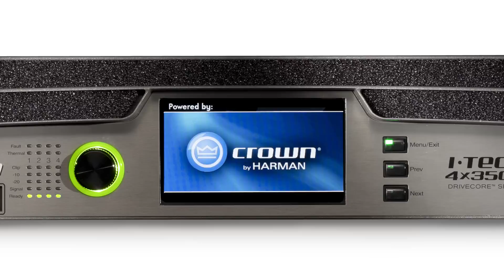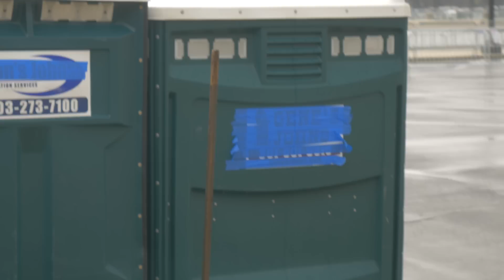#40 - Presidential Inauguration - Live sound system for a million people 🔊😳🎉 | 2017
In this video we take a look at what goes into a PA System built to cover a million people. 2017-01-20

Shure sm57 presidential kit

JBL VRX932

Intel NUC

Focusrite Saffire Pro

Smaart 8 Guide

Crown i-Tech